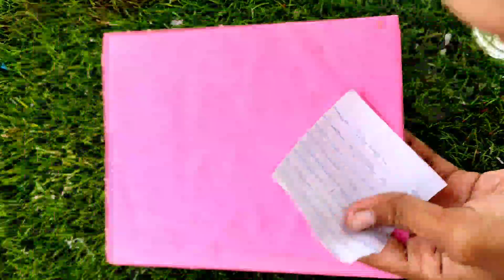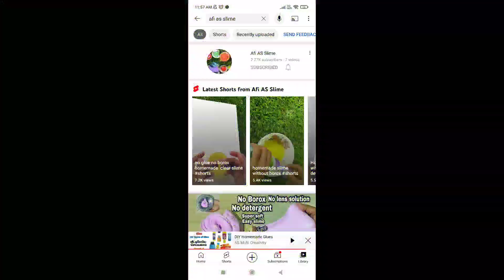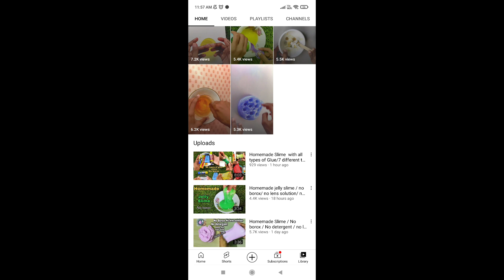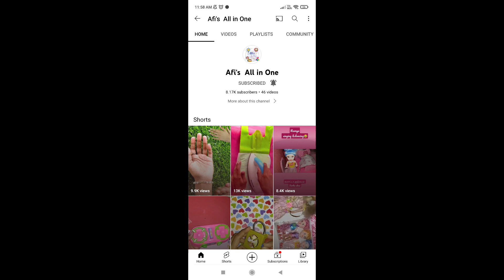DIY homemade all types of Glue part 2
Afi AS Slime